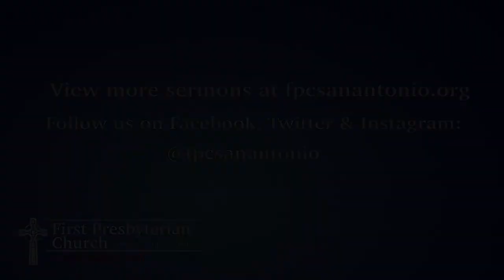The Mustard Seed Conspiracy - Rev. Ron Scates - 6/4/17